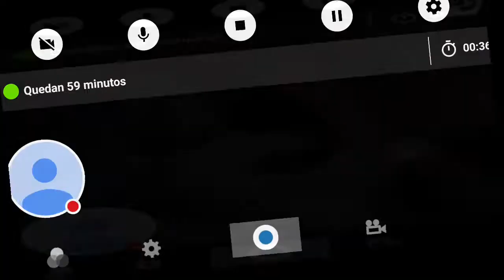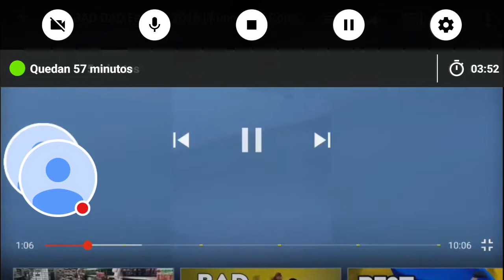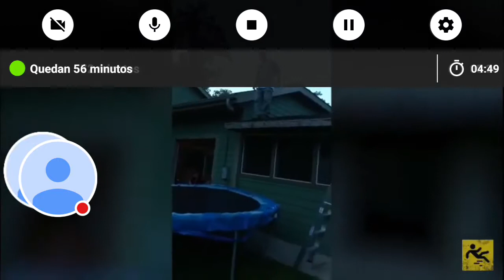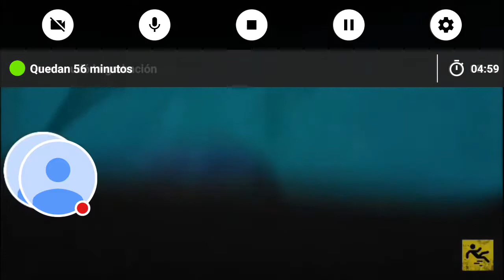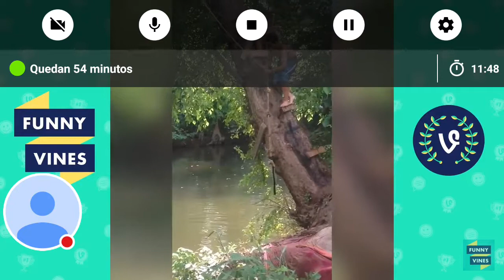blue Leopard roars crossover